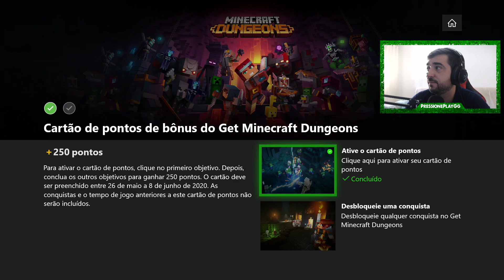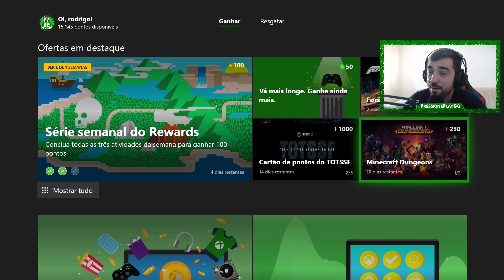Minecraft Dungeons - DICAS#2 Como encontrar os MELHORES MAPAS - Pontos no Microsoft Rewards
Quer apoiar o canal com qualquer quantia, estamos buscando apoiadores !